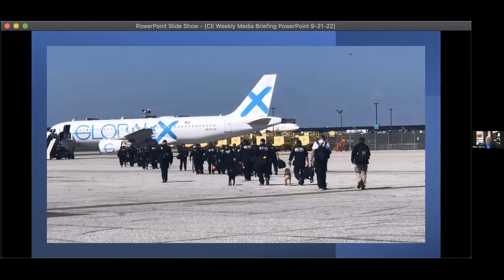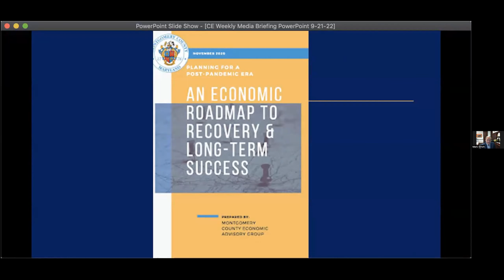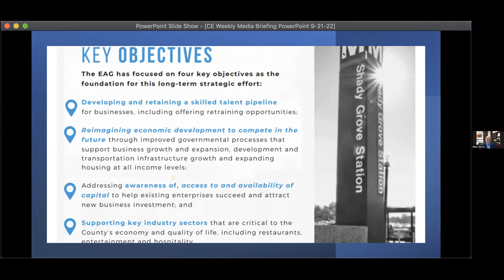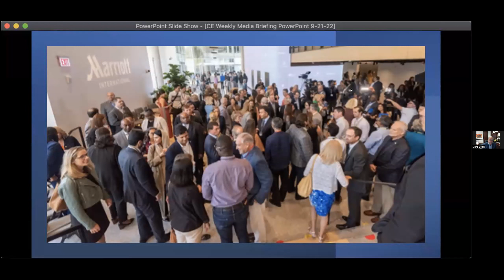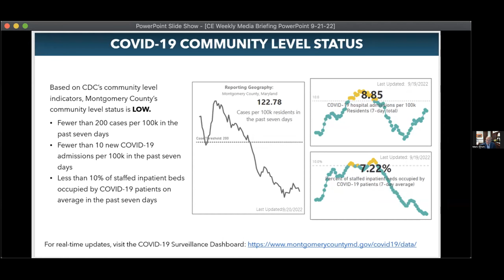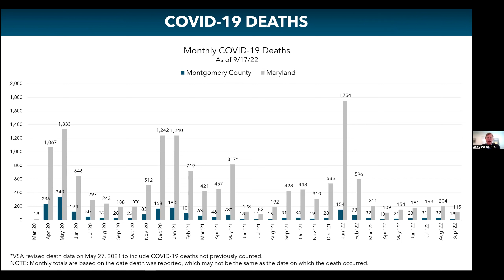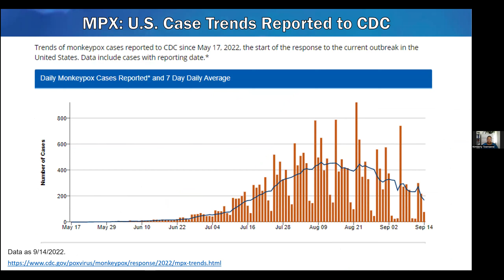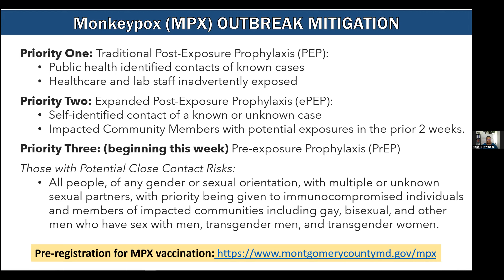County Executive Marc Elrich Media Briefing September 21, 2022